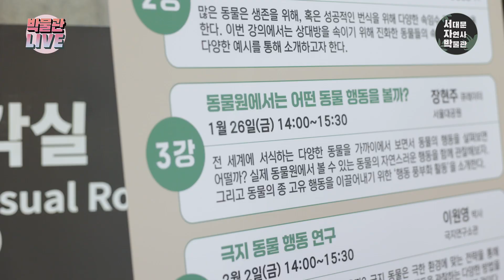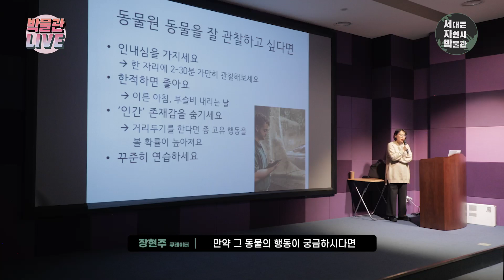기획전시 [애니멀 액션] 연계 과학강연 현장스케치🦊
서대문자연사박물관에서는 매년 다양한 주제로 과학강연을 운영하고 있습니다.

감사합니다.

◻︎제작
서대문자연사박물관 E-Museum Studio

◻︎출처 표시
BGM / La Docerola - Quincas Moreira

글꼴
에스코어 드림
G마켓 산스
ZESSTYPE 검은고딕
태나다X투게더그룹 태나다체